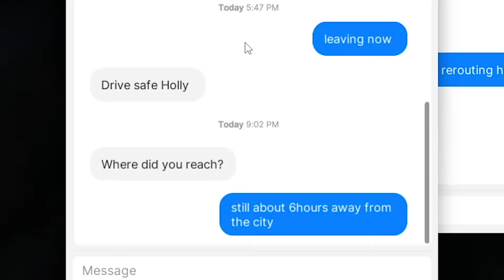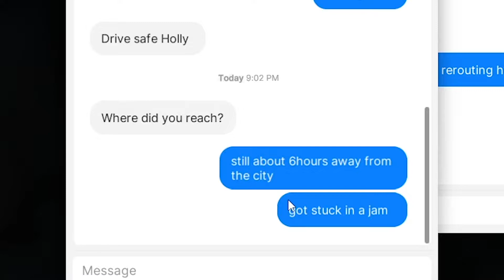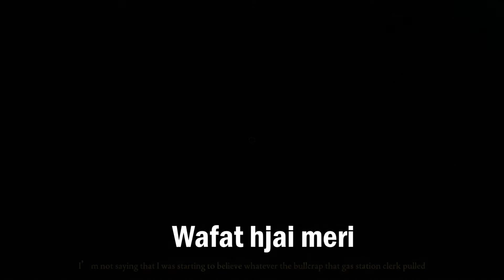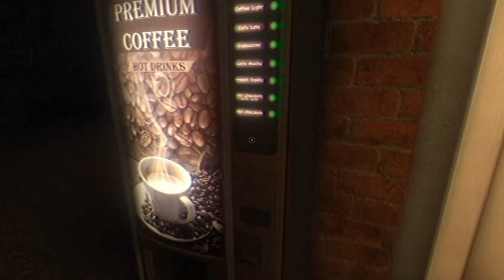HITCHHIKING in NORWOOD GONE WRONG... | Fears to Fathom Norwood Hitchhike